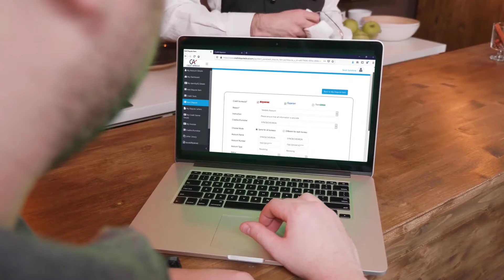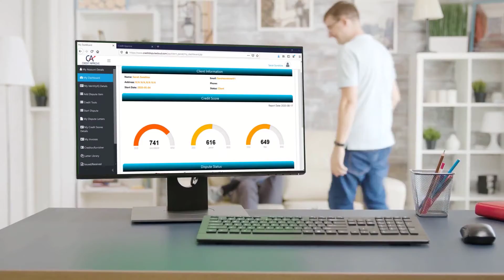Promo Video For Credit Approve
Need A Promo Video Like This For your Business? Check This Out

Do you know that you can capture your target audience's attention better using a video on your website or social media page? What's more; you do not need to spend thousands of dollars to get your professional promotional video made for you.

We're here to help you create Studio Level Social Media and TV Commercial ads with a pocket-friendly budget:

✔ Explainer Videos ✔ Product Promo Videos  ✔ Social Media and TV Commercials Ads  ✔ Corporate/Business Videos ✔ Website Screen-Cast/Tutorials Videos ✔ Fitness or Gym videos  ✔ Crowdfunding Video (Kickstarter, Indegogo, etc ) ✔ App Explainers & and many more.

We’ll assist you with Script Creation and Voice Over Recording in any Gender, Language, Accent, and Style of your choice. 24 hours delivery, Subtitles, Animated Text Overlay, Script Writing, Special Sound Effects, and many more also available You're guaranteed the very best with us; 100% Satisfactory and Prompt Service Delivery.